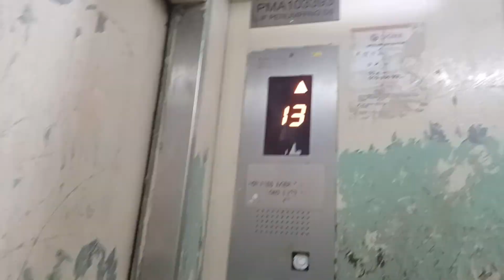Sigma Elevator Rumah Pangsa